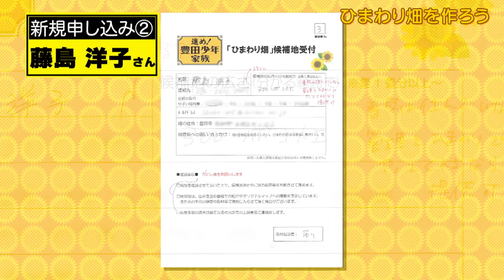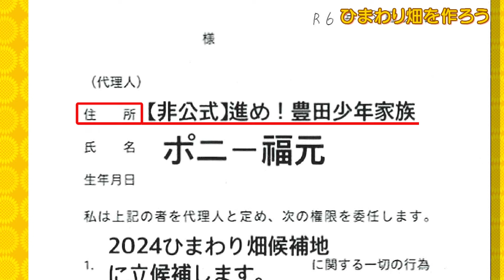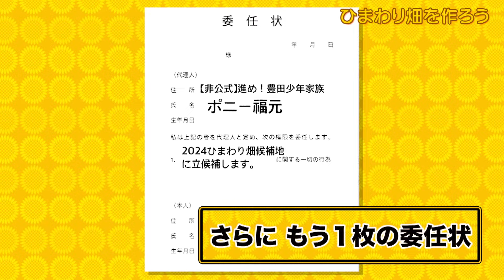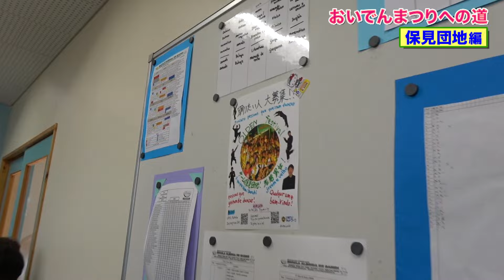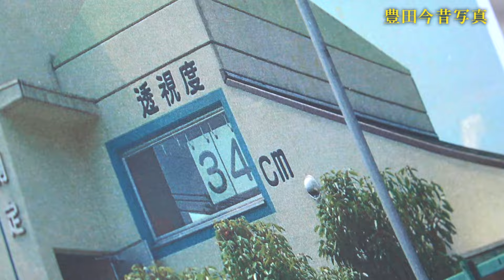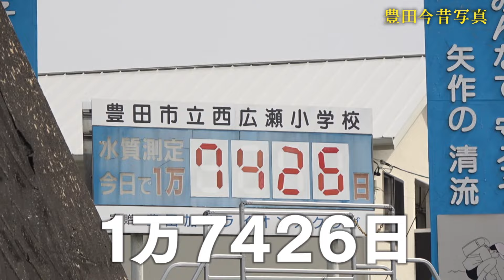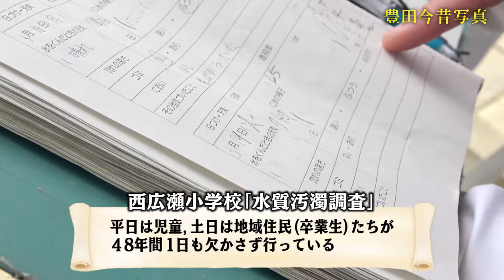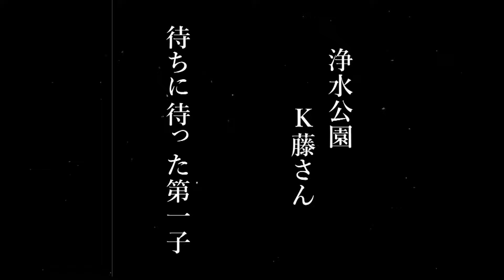進め！豊田少年家族 #30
元日本テレビ土屋敏男がプロデュースする
豊田市をもっと好きになる番組！

地元民だからこそ知っている情報や新しい発見を豊田少年家族が街に繰り出しリポートします！

★ひまわり畑Season2 🌻畑開墾
★おいでんまつりへの道 　実はもう１つの踊り連が…
★豊田今昔写真📷お母さんが〇〇調査🐡